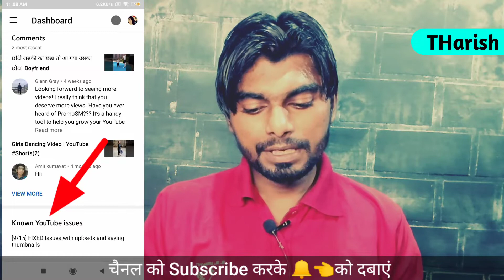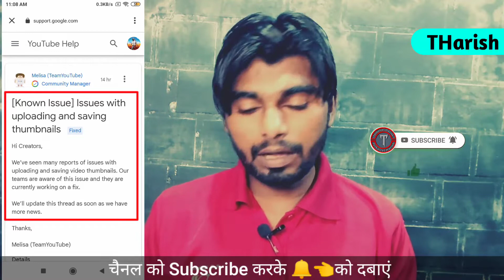वाह! कमाल कर दिया 😍 YouTube | Yt Studio New update 2021 | Issues with uploads and saving thumbnail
मैं इनका इस्तेमाल करता हूँ

▶Mobile Phone :-

▶My Tripod

My Voice Mic :-

▶My Watch :-

▶My Bag :-

YOUTUBE LIBRARY